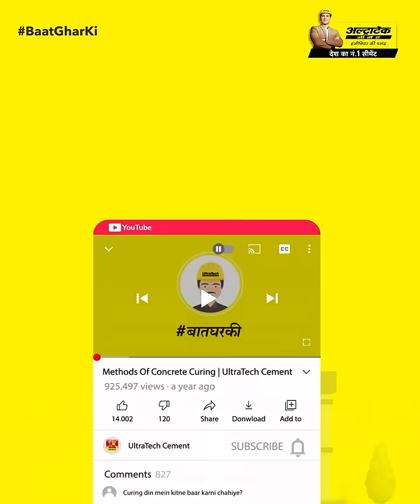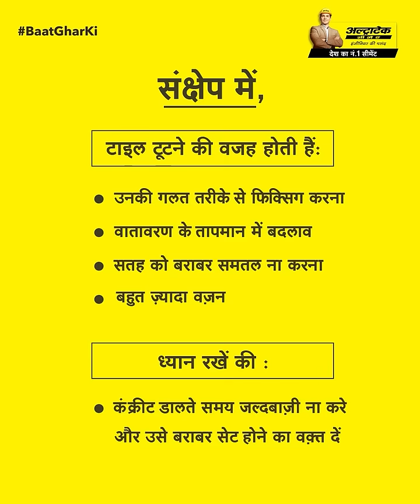इन कारणों से टूटती हैं घर की टाइलें | Inn Karano Se Tut Jaati Hai Ghar Ke Tiles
घर की टाइलें टूटने के कारण तो बहुत से है इसलिए इन्हे नज़र अंदाज़ नहीं करना चाहिए | यदि एक घर की टाइल टूट जाती है, तो आमतौर पर ऐसा इसलिए होता है क्योंकि इसे अनुचित तरीके से स्थापित किया गया था। स्थापना प्रक्रिया जटिल है और इसे एक पेशेवर द्वारा किया जाना चाहिए।

यह एक आम गलत धारणा है कि एक टाइल केवल एक दोषपूर्ण स्थापना के कारण ही टूट सकती है। वास्तव में, कई अलग-अलग कारक हैं जो टाइल के टूटने का कारण बन सकते हैं। टाइल गिरने से, किसी कठोर वस्तु से टकराने से, या गर्म होने से टूट सकती है। टाइल भी गिरने से टूट जाती है, क्योंकि टाइलें भंगुर होती हैं और प्रभाव से टूट जाएंगी। इसके अलावा, एक टाइल गर्म होने से टूट सकती है। उदाहरण के लिए, यदि आप टाइल पर उबलते पानी का बर्तन रखते हैं, तो टाइल अंततः टूट जाएगी।

आइये जाने इस वीडियो, Ghar Ki Tiles Kyu Toot Jaati Hai |

परिचय - 0:19
टाइल्स के टूटने के अलग अलग वजह  - 0:20
विचार करने के लिए बातें - 0:39
संक्षेप - 1:05

अगर आपके पास इसी से संबंधित कोई भी सवाल है, तो हमें नीचे दिए गए कमेंट सेक्शन में बताये और देखते रहिये बात घर की अल्ट्राटेक की और से।

घर निर्माण के बारे में अधिक जानने के लिए अल्ट्राटेक सीमेंट से बातघरकी देखते रहें।
होमबिल्डिंग के बारे में अधिक जानकारी के लिए अल्ट्राटेक सीमेंट वेबसाइट पर विजिट करें

घर बनाते समय अन्य युक्तियों के में बारेें यहाँ और जानें

अल्ट्राटेक भारत का नंबर 1 सीमेंट है | अल्ट्राटेक सीमेंट लिमिटेड भारत में ग्रे सीमेंट, रेडी मिक्स कंक्रीट (आरएमसी) और सफेद सीमेंट का सबसे बड़ा निर्माता है। यह विश्व स्तर पर अग्रणी सीमेंट उत्पादकों में से एक है। एक ब्रांड के रूप में अल्ट्राटेक 'ताकत', 'विश्वसनीयता' और 'नवाचार' का प्रतीक है। साथ में, ये विशेषताएं इंजीनियरों को नए भारत को परिभाषित करने वाले घरों, इमारतों और संरचनाओं को बनाने के लिए अपनी कल्पना की सीमा को बढ़ाने के लिए प्रेरित करती हैं।

टाइल्स कैसे टूट जाते हैं | बिल्डिंग मटेरियल्स | होम बिल्डिंग टिप्स

गृह निर्माण पर ऐसे और वीडियो देखने के लिए यहां क्लिक करें